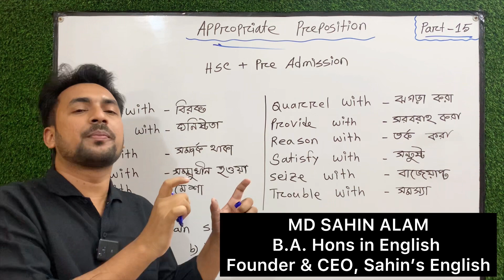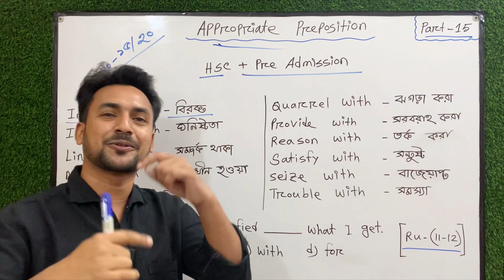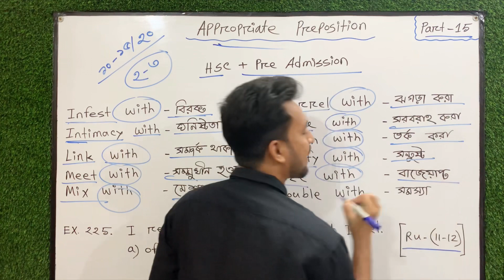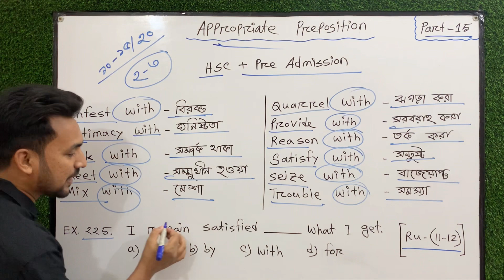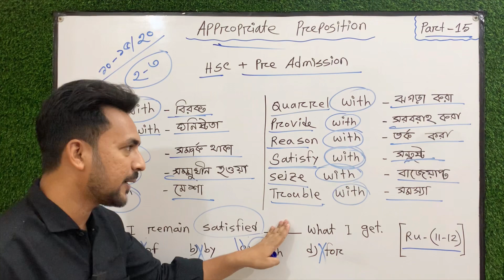অর্থসহ বাংলায় Most important Appropriate Preposition (Part-15)| HSC + Pre Admission |Sahin's English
Sahin's English